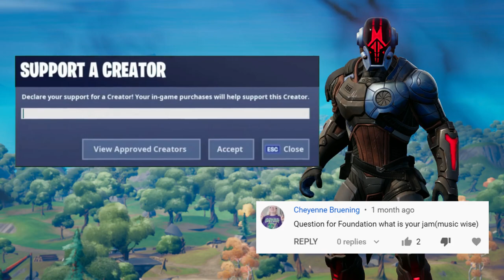KIT FALLS IN LOVE WITH ERISA? (Fortnite Short Film)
MERCH!
Also linked on our banner and on the about page!

Summary: Kit finds the girl of every little boy's dream. Helping her "find her place in the world".

THANKS TOO!

Voices!
The Foundation | Michael Jaramillo
TITAN1UM | MEOWCLES!!!

Player actors!
-NOT PROVIDED! ❤ Let me know who you were ON DISCORD so I can add you! Discord

Script by TITAN1UM
Directed by TITAN1UM
Video shot by TITAN1UM
Edited by AARON & DANser

Thumbnail artist!

by Purple Planet
by TUNETANK.COM
by Motionarray.com
by Maxkomusic
by Filip Olejka